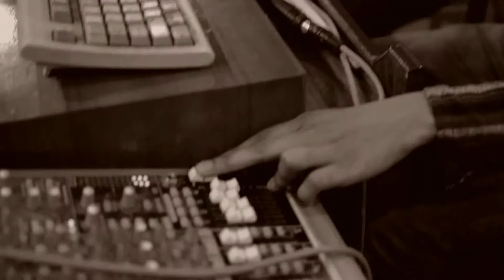ওরে শাম্পানওয়ালা। আখর।Ore Shampanwala।।Aakhor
Aakhor, Folk Song

Folk song of Bengal. Aakhor, Kolkata, West Bengal.
Vocal - Nadira , Joyeta . Mandolin & Banjo - Navonil
Dhol - Subir, Flute - Subhamoy ,Percussion  - Tanmo y
Studio - Muroli
Sound Recordist - Amit Ghosh
Visualization - Ritam , Satyajit.